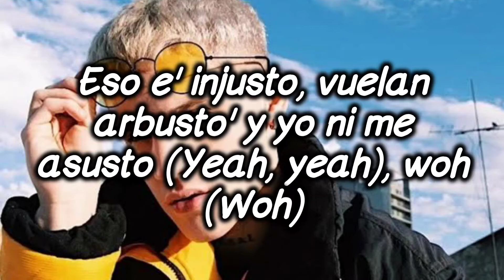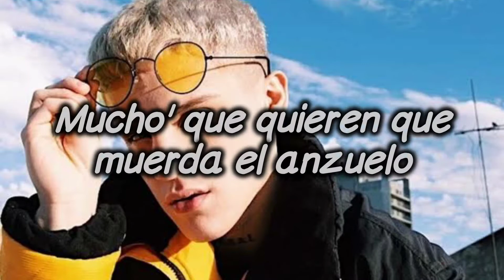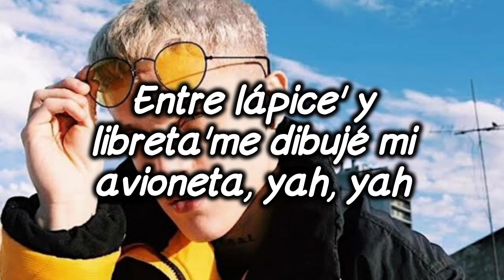Falke 912 - Africa (Letra/Lyrics)